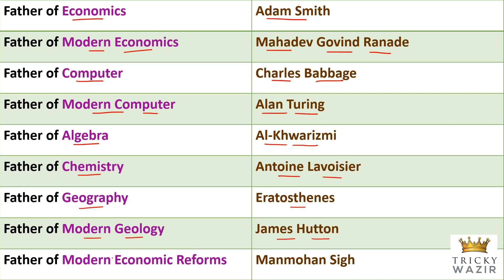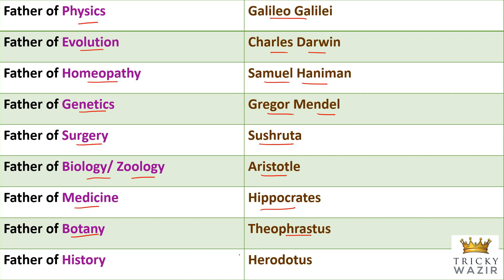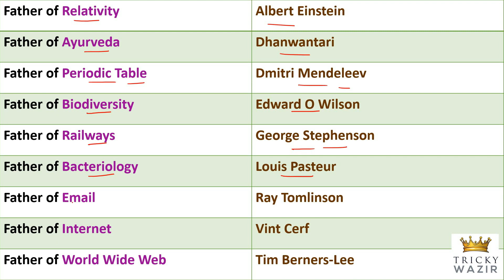FATHER OF VARIOUS FIELDS | RRB NTPC | FATHER OF DIFFERENT SUBJECTS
FATHER OF VARIOUS FIELDS